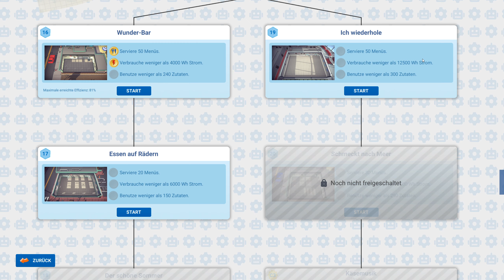Automachef - Wunder-Bar Feintuning - Let's Play #32 deutsch german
Automachef entwickle die Küche von Morgen schon Heute!
Hallo,
das ist ein Let's Play des Spieles Automachef von Hermes Interactive gespielt von Masterschroeder auf Steel Games Studio.

Spielinformationen Quelle Steam:

Titel: Automachef
Genre: Indie, Simulation
Entwickler: Hermes Interactive
Publisher: Team17 Digital Ltd
Franchise: Team17 Digital
Veröffentlichung: Coming July 23rd 2019

Willkommen bei Automachef, einem Ressourcenverwaltungsspiel, in dem Sie Küchen entwerfen und Maschinen programmieren! Es ist Zeit, die Küche von morgen zu entwerfen. Heute.
Planen. Positionieren. Programmieren:
Entwerfen und bauen Sie automatisierte Restaurants und programmiere Sie sie dann! Haben Sie eine Ich-Kann-Es-Einstellung und das Know-how, um die Welt der automatisierten Restaurants zu erobern?

Herausfordernde Rätsel:
Stimmen Sie Ihren Verstand ab, um komplizierte Raum-, Ressourcenmanagement- und Szenario-Rätsel zu lösen! Nicht genügend Hot-Dogs? Sie schaffen das! Die Küche brennt? Kein Problem, für jemanden wie Sie!

Mehrere gehirnkitzelnde Modi:
Nehmen Sie die Kampagne in Angriff, machen Sie Ihren Weg, oder drehen Sie einfach durch im Sandbox-Testmodus

Endloser Charme und schrulliger Humor:
Alles in Hülle und Fülle geliefert von unserem hilflos irregeführten robotischen menschlichen Protagonisten, Robert Person. Der gewiss ein Mensch ist. Fragen Sie nicht.

Mod-Unterstützung:
Denken Sie, Sie schaffen es, noch mehr draus zu machen? GROẞARTIG! Steigen Sie ein und kreieren Sie Ihre eigenen Zutaten, Rezepte und Szenariostufen mit dem Steam Workshop!